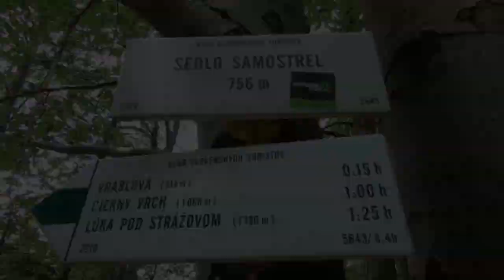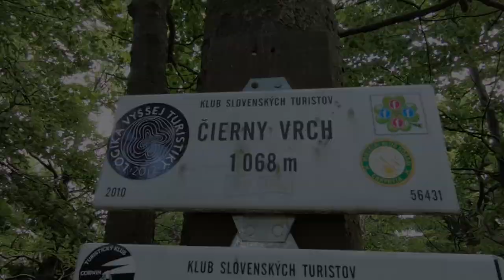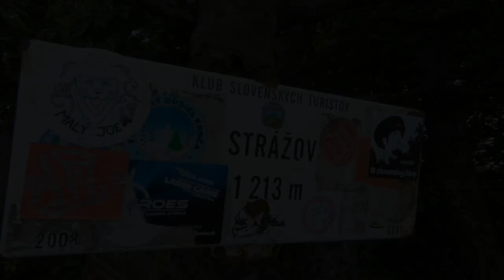STRAZOVSKE VRCHY MTB - STRAZOV